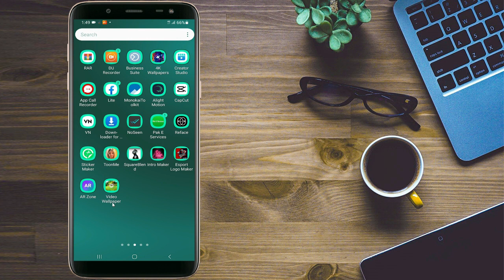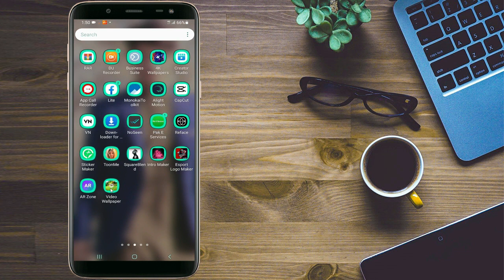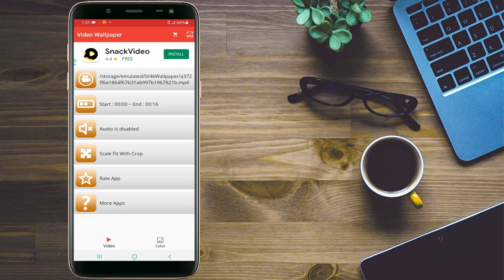د موبائل په سکرين باندي ويډيو داسي ولګوي | Technical Zdakra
سلامونه ملګرو په دغه ويډيو کي به زه تاسو ته دروشيمه سي تاسو سنګه کولائ شي سي د موبائل په سکرين باندي ويډيو ولګوي نو ويډيو تر اخيره پوري اوګوري او ويډيو له خپلو دوستانو سره خاماخاه شئير کړي مننه
about
technical zdakra
Technical zdakra 2
Technical zdakra 1
Technical zdakra pashto
Technical zdakra facebook
Technical zdakra kinemaster
Technical zdakra whatsapp
Technical zdakra 2020
Technical zdakra 2021
Technical zdakra pashto channel
Tech zdakra
technical online zdakra
zdakra
technical zdakra download
technical zdakrha
technical zdakrha channel
technical zdakrha 2
technical zdakrha 1
technicalzdakra
technicalzdakrha
ټيکينکل زدکړه
ٹیکنیکل زدکڑہ